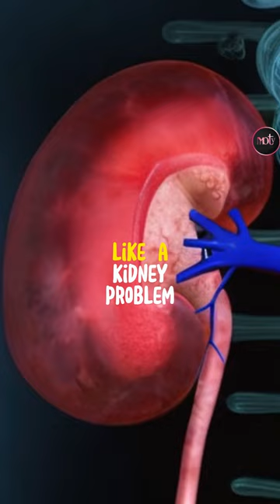How Dr. Berg Proves This Hadith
Dr Berg on black seeds/black seed oil.

“In it there is healing for every disease, except as-saam.” (Bukhari 5688)

✅Black Seeds

islamic editz
islamic prophet
prophet stories
prophet in islam
islamic status

Sunnah Inspired Remedies: Rediscovering Tibb-e-Nabawi